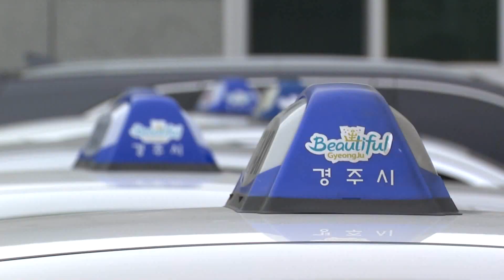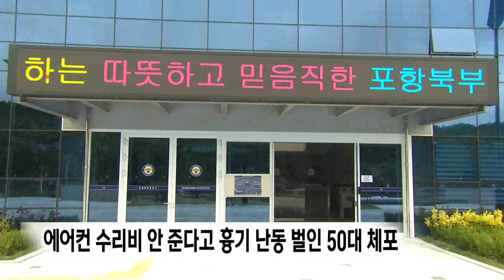2023년 08월 08일 뉴스데스크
1.타이틀
2.태풍‘카눈’북상에 선제적 대비 태세 돌입-이규설
3.경주시,영덕군,울진군도 태풍 대비 분주
4.산사태 학교 1년째 복구 안 돼..주민 불안-박성아
5.화랑대기 유소년 축구대회 앞두고 태풍 대비
6."아직 복구 중인데.." 태풍에 산사태 지역 '긴장'-이도은
7.경주시,21일부터 택시 기본요금 4천원으로 인상
8.동대구역서 7분‥"누군가 죽이려했다"-손은민
9.건천 채석단지 2차 공청회 주민 반발로 무산
10.에어컨 수리비 안 준다고 흉기난동 벌인 50대 체포
11.오늘 '섬의 날'‥지속가능한 섬 조성 위해 지원 확대
12.김일윤 원석학원 설립자, 경주대 총장 직무대리로 취
13.뉴스데스크 주요뉴스

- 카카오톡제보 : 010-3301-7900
- 카카오톡ID : PHMBCJEBO